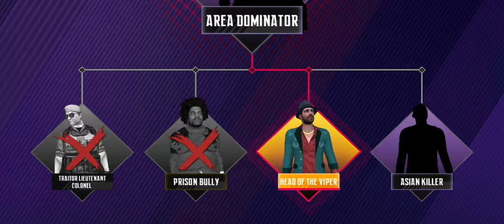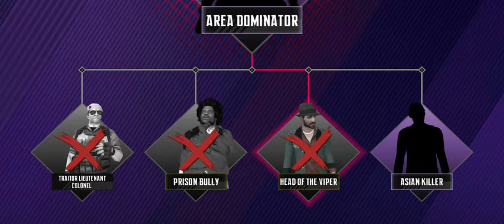Ninja creed's | part 22 | gameplay walkthrough | AB